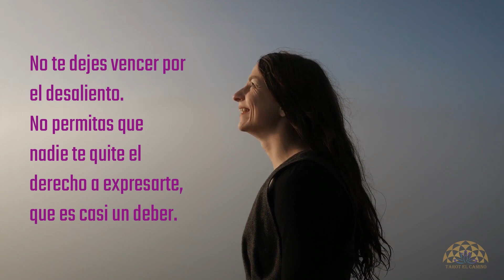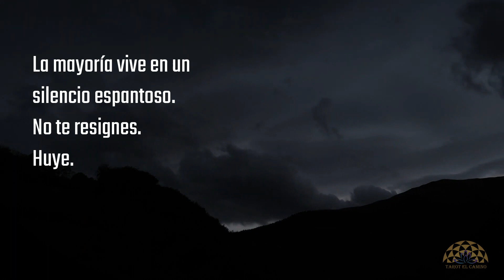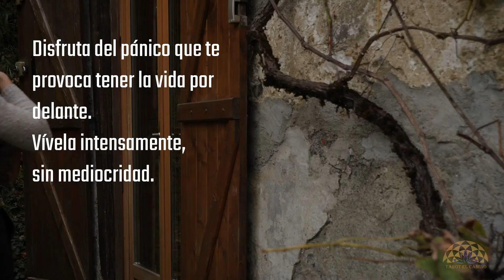No te detengas, Walt Whitman. No detengas tu crecimiento personal. Tarot El Camino.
El crecimiento personal es continuo y depende de ti. "No te detengas" es una poema del gran escritor Estadounidense Walt Whitman (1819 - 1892).

"Disfruta del pánico que te provoca
tener la vida por delante.
Vívela intensamente,
sin mediocridad."

Busca en tu interior las respuesta y emprende el viaje diario por una mejor vida, de ti depende.

Un grana abrazo;

Pilar Serey F.
Tarotista
Orientadora Personal